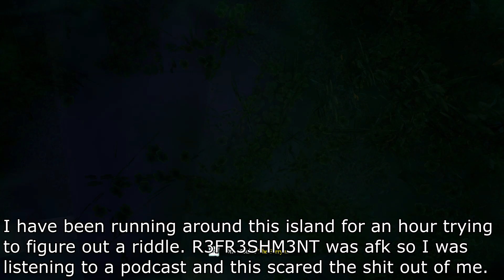Boats are Hard | Sea of Thieves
Hello everyone and welcome back, today we are playing Sea of Thieves. We get more familiar with the game and have been enjoying it a lot more now.